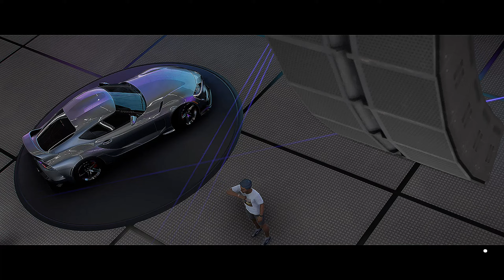Forza Horizon 5 #089 Horizon Street Scene Погоня "Карретера" XBOX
Машина Toyota GR Supra 2020